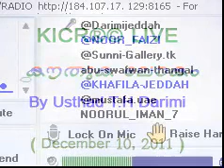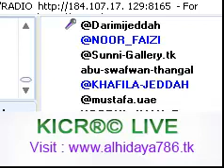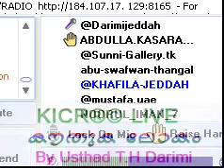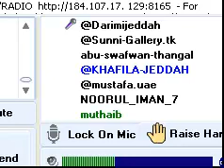KICR LIVE Kauthuka logam by Usthad TH Darimi Dec 10 2011.mp4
KICR LIVE Held in KERALA-ISLAMIC-CLASS-ROOM®© on December 10, 2011 - Kauthuka Logam കൌതുക ലോകം By Usthad T.H Darimi From Jeddah